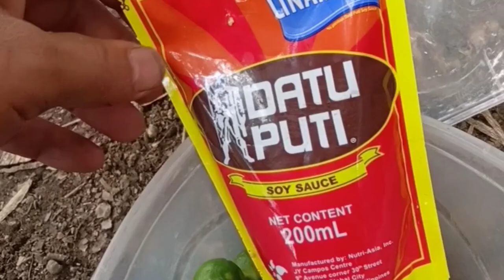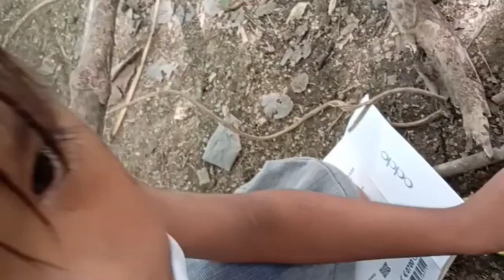PAANO MAG IHAW NG ISDA SA KAHOY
TIPS KUNG PAANO MAG IHAW NG ISDA SA KAHOY